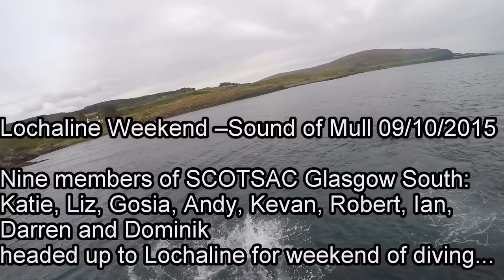SS Hispania (Sound of Mull) - wreck diving with GoPro Hero4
My favourite Sound of Mull wreck - SS Hispania.
Filmed using Gopro Hero4 Silver plus 2x Archon D11V lights